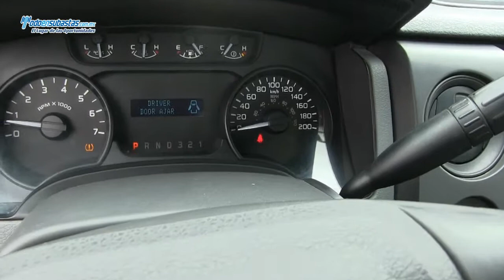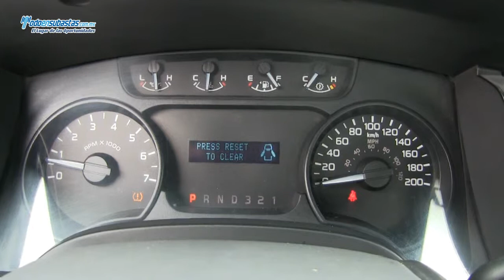Ford / F-150 XL (J8K) A/A B/A Rollbar / 2012